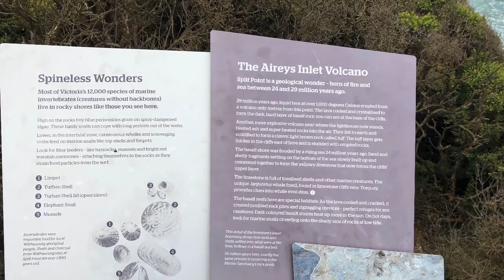Round the Twist Lighthouse, Aireys Inlet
A childhood dream come true!!! Who didn't love Round the Twist as a kid growing up in the 90s?! Geez - my kids still love it today, 30 years later! When I found out the lighthouse was just up the Great Ocean Road from us, I made it our immediate mission to visit. It wasn't quite as I expected (the magic of television), and definitely not what Millie expected ("there was no furniture") but was still super exciting to be at the actual Twist lighthouse that I had spent countless hours watching and wishing to live in as a kid.